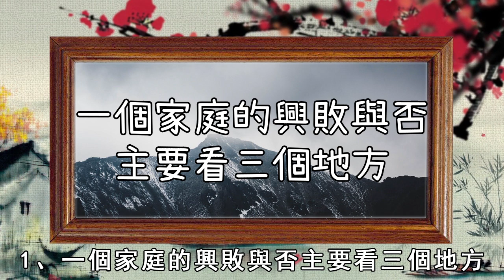一個家庭的好風水，從這3個地方來，算命先生都說准！